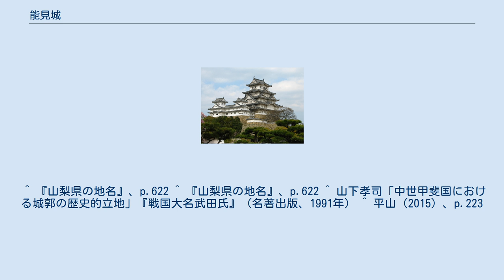能見城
能見城（のうけんじょう）は、甲斐国巨摩郡穴山（現在の山梨県韮崎市穴山町）にかつてあった日本の城である。
 所在する韮崎市穴山町は中世には穴山郷が所在し、南北朝時代には甲斐守護・武田氏の一族である穴山義武が同地を本貫地とし、穴山姓を称した。
穴山氏は後に本拠を河内地方へ移し、甲斐における有力国衆となる。
能見城の南方約1.8kmに位置する中田町中條には新府城が所在し、『甲陽軍鑑』によれば天正9年に武田勝頼が新城の築城と府中移転を企図した際に、穴山信君は穴山郷の一部を進上したという。
このため、穴山郷は穴山町から中田町中條一帯の地域を含んでいると考えられている。
 能見城は支城として天正9年（1581年）に武田氏により築かれた。
独立した城というよりも、能見城を含めた防衛ラインの中の主要な防塁と言った方が相応しい。
新府城の外郭防衛ラインとなる能見城防塁は、東西幅約2kmの七里岩台地を複雑に屈曲しながら横断している。
最大限横矢を掛けられるよう配慮された構造であり、多数の防塁を有する。
 能見城跡は平成16年度に小規模な発掘調査が行われているが築城時期の遺構検出には至らなかった。
能見城は天正10年（1582年）3月の武田氏滅亡、同年6月2日の本能寺の変を経て、空白地帯となった甲斐・信濃の武田遺領を巡り発生した天正壬午の乱に際して、徳川氏によって築城された城郭である可能性が考えられている。
 本能寺の変の際に徳川家康は上方にいたが、6月中に甲斐へ先鋒衆を派遣し、家康自身は7月3日に浜松を立ち、7月9日には甲府へ至った。
甲斐では相模国の北条氏直と抗戦するが、『家忠日記』によれば酒井忠次麾下の部隊は8月6日に新府へ後退し、若神子（北杜市須玉町若神子）に着陣した後北条方と一里の距離を置き対峙した。
翌8月7日には後北条勢が新府に迫り、忠次麾下の部隊も「新府山」へ前進したため双方の距離は半里に縮んだと記している。
8日には家康が府中より新府へ移動し、10日には「新府城」へ本陣を移動している。
『家忠日記』では「新府城」と「新府山」を区別して記しており、この「新府山」が能見城の所在する穴山の小山を指していると考えられている。
 ^ 『山梨県の地名』、p.622 ^ 『山梨県の地名』、p.622 ^ 山下孝司「中世甲斐国における城郭の歴史的立地」『戦国大名武田氏』（名著出版、1991年） ^ 平山（2015）、p.223